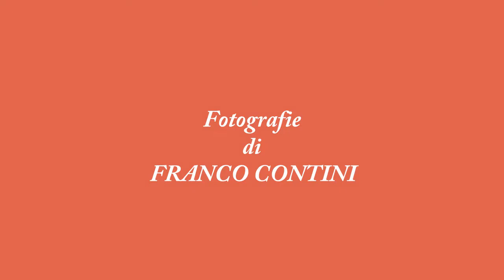Murrine di Quarto d'Altino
Arte romana di duemila anni fa